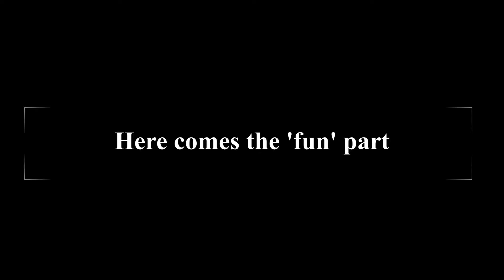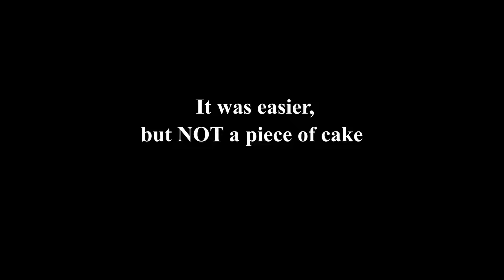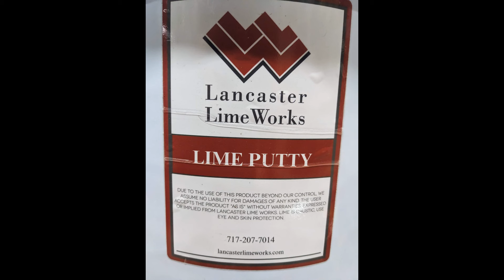How to Make and Apply Whitewash, We Whitewashed our 1840 Farmhouse Root Cellar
Don and Brenda show how they whitewashed their 1840 farmhouse root cellar.  They made whitewash using hydrated lime putty. Whitewashing is a lost art and it took a lot of research to learn the correct way to make and apply it.  Whitewash will not only keep the root cellar bright and clean, but it will also help preserve it by strengthening the old mortar.